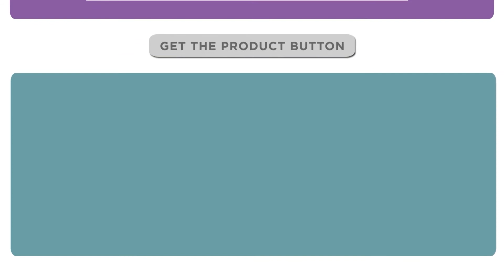HOW TO: Create a Killer Video Sales Letter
If pictures are worth a thousand words then videos are worth a billion! So if you selling a digital product or course, your sales page you MUST have a video!Videos will drastically increase your engagement rates and the chances of your potential customers spending more time on your sales page, therefore, purchasing your product.

Follow along with us in this episode as we go through exactly what you NEED to include in your killer Video Sales Letter.

New episode on Wednesdays to help you launch your digital products!